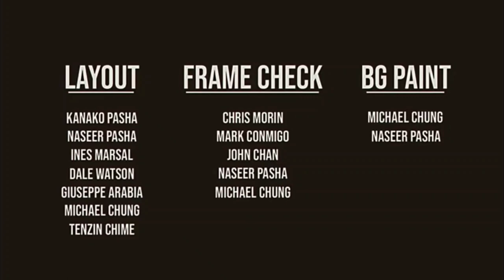LEGEND: A Dragonball Tale [AMV] - I Need Your Heart (Minnesota Remix) by Adventure Club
About one week ago, a small team of animators known as 'Studio Stray Dog' finished a four year long project called "Legend: A Dragonball Tale". They weren't paid for it, nor was it funded in any kind of way, but they worked on this to pay homage to Akira Toriyama and his work on the Dragonball series as a whole. What they created is absolutely amazing and it is a really cool, and fresh, take on some of the main characters of the series. Check the video out in the link I've provided below (the channel is @AgentMysteryMeat:

The video that I have put together here is merely a music video using what they have created and edited to the tune of 'I Need Your Heart (Minnesota Remix)' by Adventure Club. I also added in some minor effects (this was all edited together on my phone, btw) in an attempt to add more depth to the project itself, as it plays to the music. When I first heard this song about 3-4 years ago, I visualized something in the Dragonball realm taking place to the song. What Studio Stray Dog created happened to fit 93% of what I imagined all those years ago when I would listen to this song.

In any case, enjoy! Let me know what you think! Also be sure to check out the original video if you are a Dragonball (Z, Super, and yes...even GT, haha) fan!